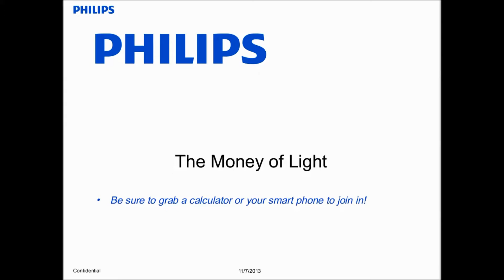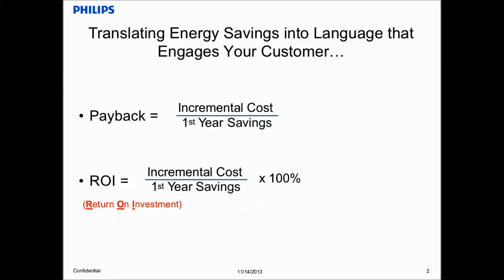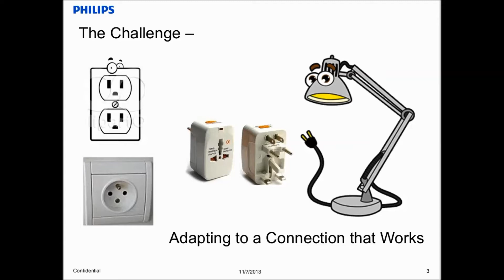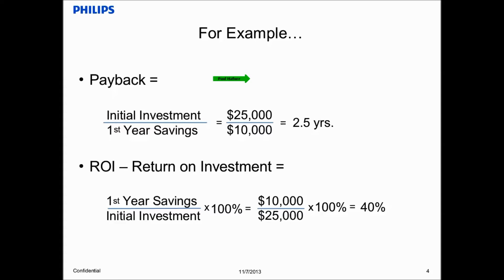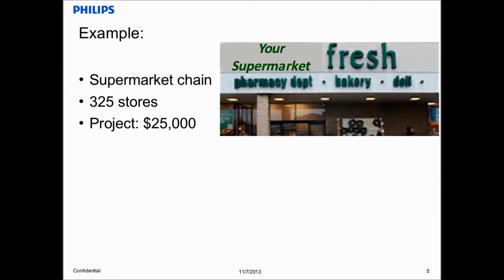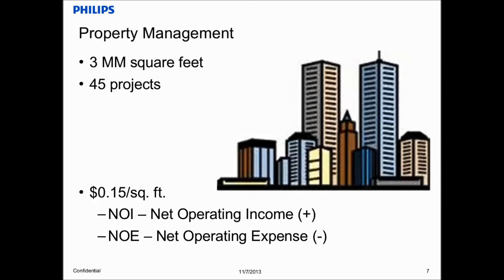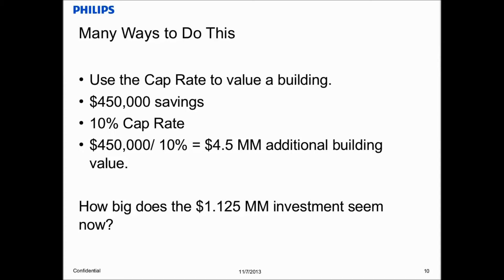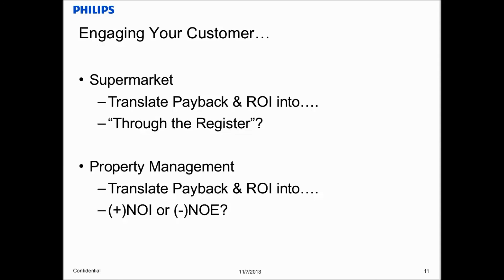The money of light: your lighting proposal translated into cash back (Paul Hafner)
Watch our 15 minute webinar presented by Paul Hafner and learn how to translate your lighting proposals into cash back and get easily funding by using basic lighting calculations.